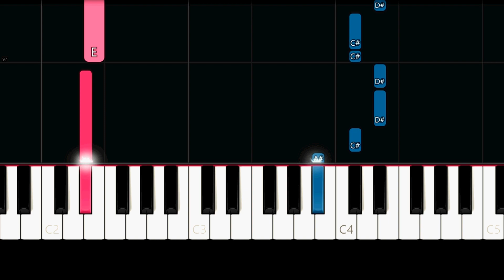Lizzy McAlpine - Doomsday (Easy Piano Tutorial)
✨ Easy Piano Tutorial/How to play the song "Doomsday" by "Lizzy McAlpine".

Lyrics:

Pull the plug in September
I don't want to die in June
I'd like to start planning my funeral
I've got work to do

Pull the plug, make it painless
I don't want a violent end
Don't say that you'll always love me
'Cause you know I'd bleed myself dry for you over and over again

Doomsday is close at hand
I'll book the marching band
To play as you speak
I'll feel like throwing up
You'll sit and stare like
A goddamn machine

I'd like to plan out my part in this
But you're such a narcissist
You'll probably do it next week
I don't get a choice in the matter
Why would I? It's only the death of me
Only the death of me

Pull the plug but be careful
I don't wanna die too soon
I think there's good in you somewhere
I'll hang on 'til the chaos is through

A goddamn machine

Why would I? It's only

The death of me was so quiet
No friends and family allowed
Only my murderer, you
And the priest who told you to go to hell
And the funny thing is I would've married you
If you'd have stuck around
I feel more free than I have in years
Six feet in the ground

I booked the marching band
I feel like throwing up
You sit and stare like
A goddamn machine

I'd have liked to plan out my part in this
That you did it on Halloween
I had no choice in the matter